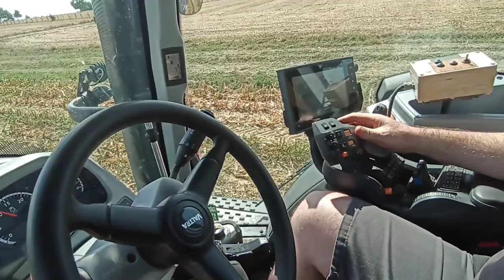ENSILAGE DE MAÏS 2022 - Claas Jaguar 940 8 rangs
ensilage de maïs 2022
ensemble :

Valtra T 254 + joskin trans-space 16000
Valtra T 234 + joskin drakkar
case IH puma 185 + fliegl 3 essieux
case IH maxxum 145 + fliegl 2 essieux
Valtra x + benne 14t
case IH MX 120 + Rolland 14t
case IH puma 160 + cargo 16t
case IH puma 200 + Rolland 14t
et Claas xerion 3800 + lame